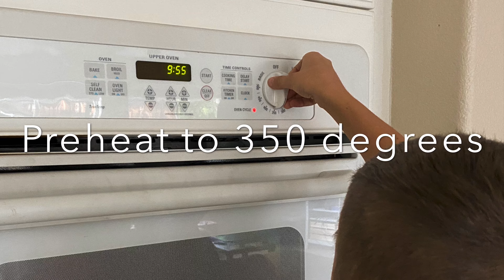Top Chef: Next Top Baker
My entry into The Next Top Baker for Leadership